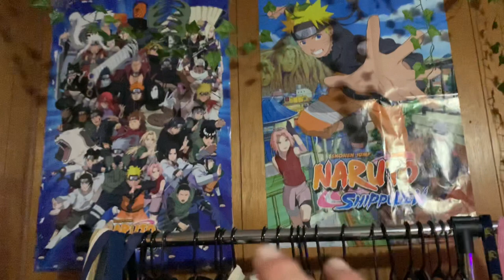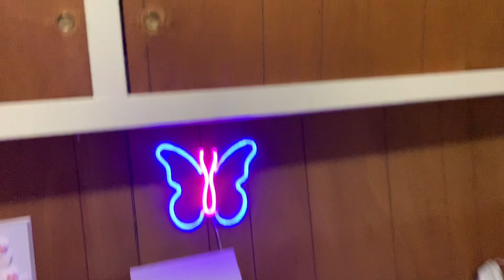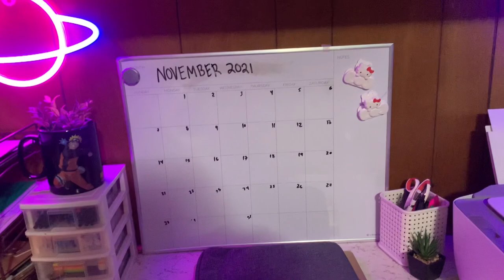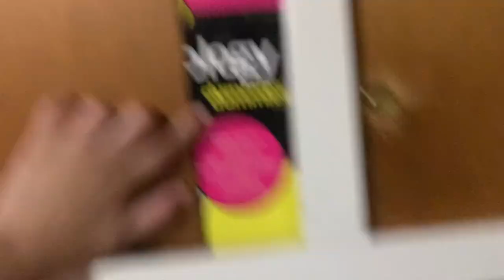I MOVED AGAIN! MY ROOM TOUR